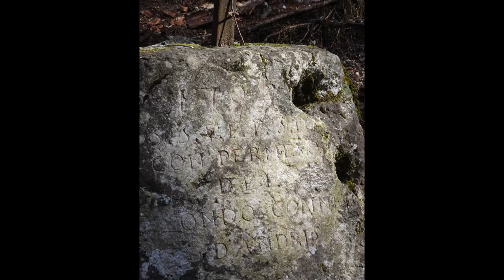CAI 983 - Monte Fara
Partendo da Bosplans lungo il sentiero CAI 983 si arriva alla cima del Monte Fara, dalla quale si può ammirare un meraviglioso paesaggio delle montagne circostanti e della pianura nei pressi dei Magredi del Cellina.